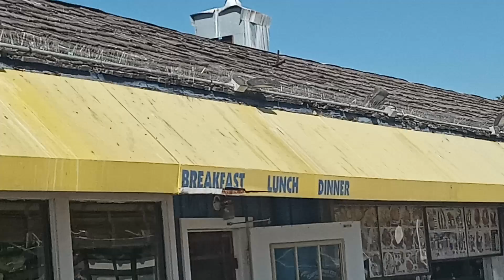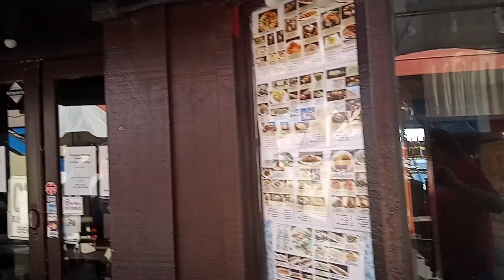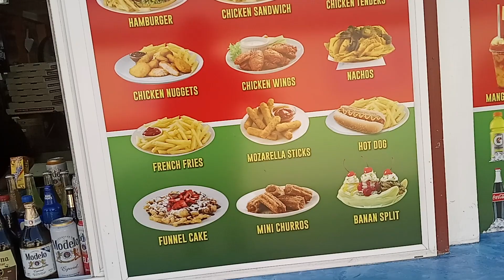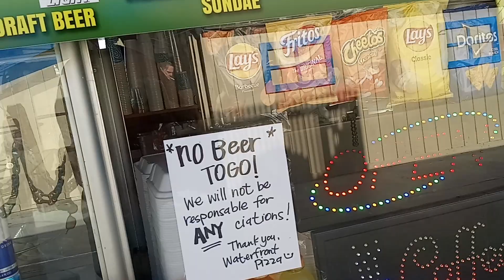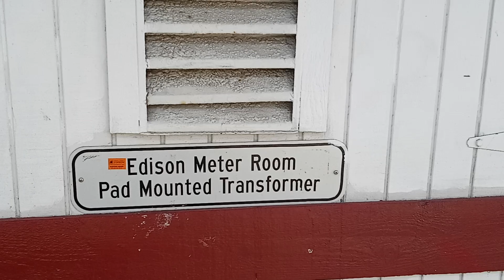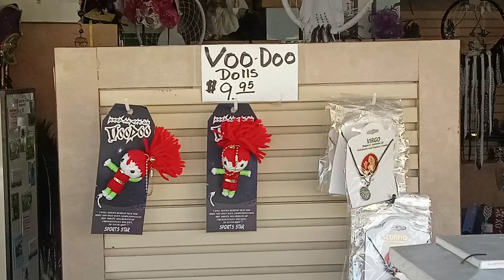Redondo Beach Pier Wednesday February 4th 2023 with Jeff Creeden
Redondo Beach Pier Wednesday February 4th 2023